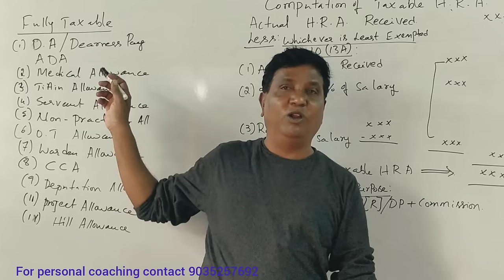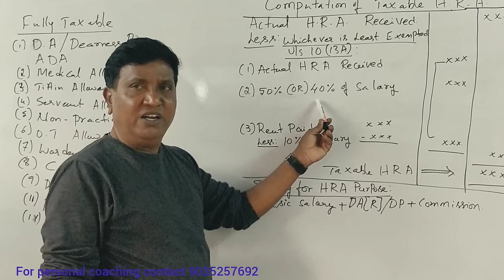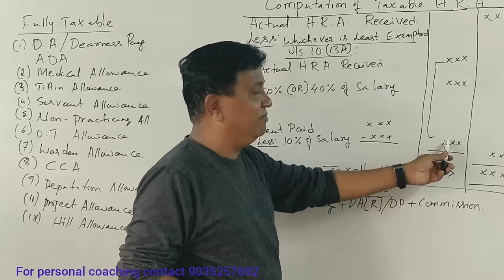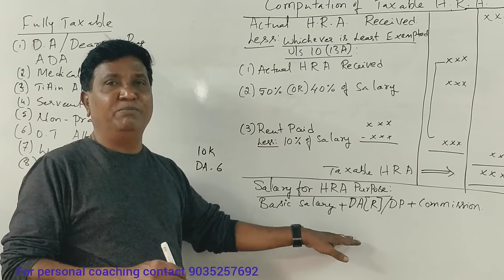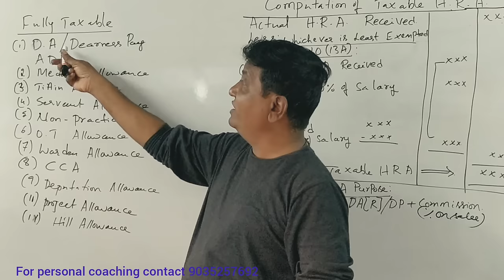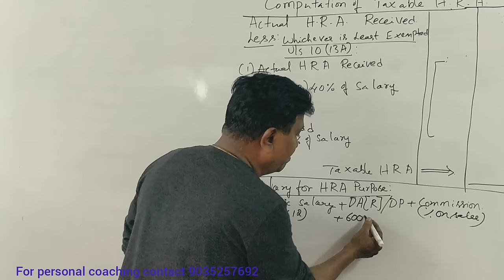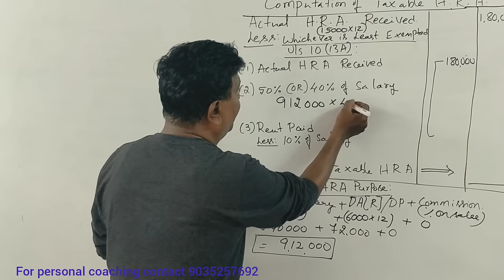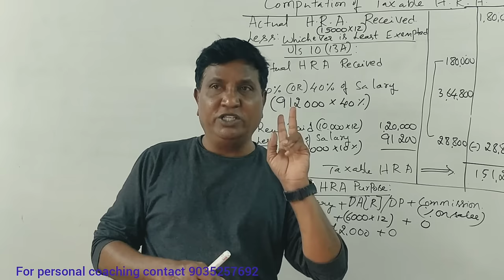Income from Salary - House Rent Allowance in Kannada PART 3 By Srinath Sir